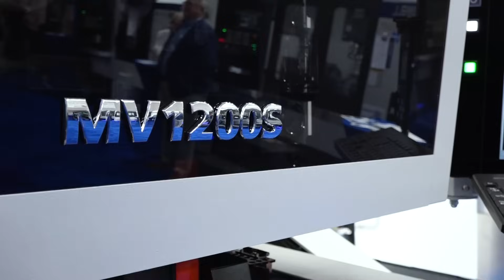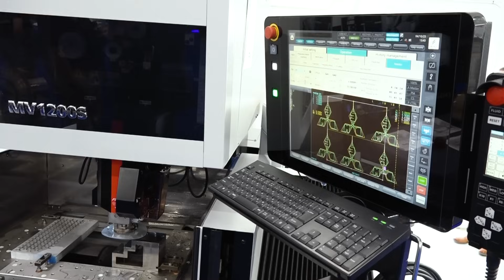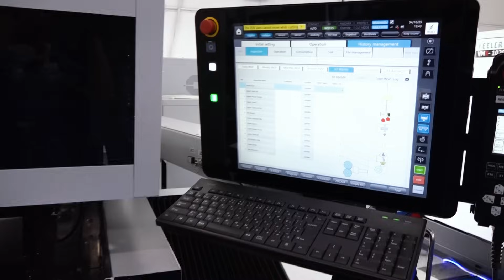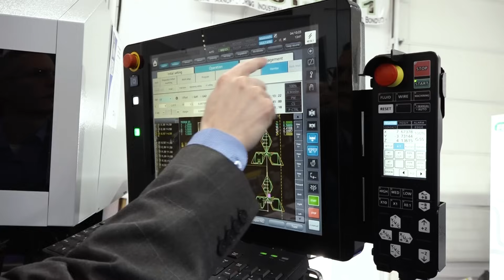This company is all about precision, partnerships, and getting it right.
“You can’t sell a second machine, if you’ve done a poor job on the first one!”

From hands-on support to automation-ready solutions — JBM isn’t just selling machines, they’re building partnerships that last.

Tony Gunn from MTDCNC toured the JBM booth at PMTS to explore their 41-year legacy in precision, service, and smart automation. From localized engineering teams to cutting-edge tech like the compact Waysia WSI milling and turning machine with built-in automation – this is what forward-thinking manufacturing looks like!

Watch the full booth tour led by Steve Preston of JBM Technologies and discover how JBM is redefining machine tool distribution with some amazing products from Kitamura, Hanwha, SMEC, Seibu and so much more.